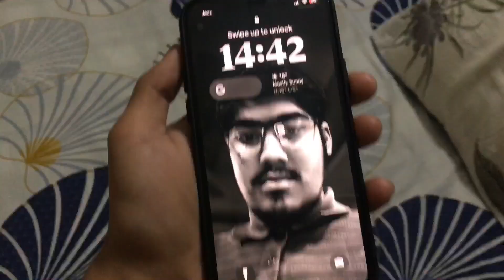ABDUREHMAN GIFTED ME 🎁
New Vlog
Daily Vlog
Hira Faisal New Vlog
How to Increase your Views on Shorts
Aap apne shorts pr views kaise barhae
Shorts par views kaise barhae
How to Viral your Shorts
Apne shorts per views Kaise Barhae